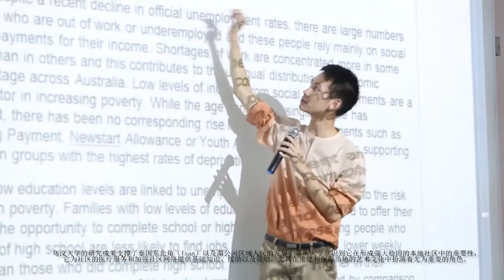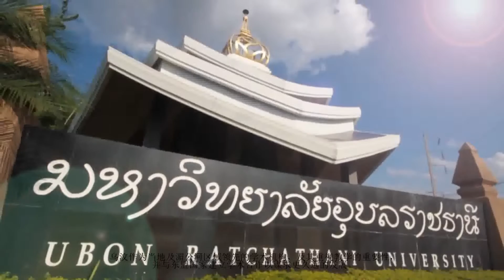ภาษาจีนOfficial VDO